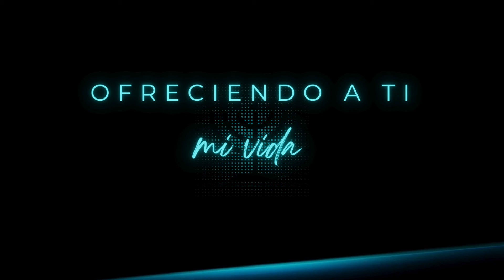Quiero levantar mis manos | Alabanza